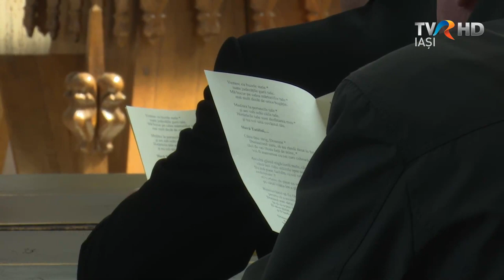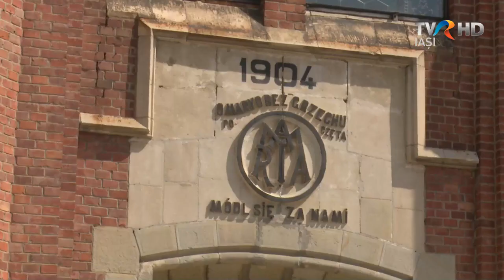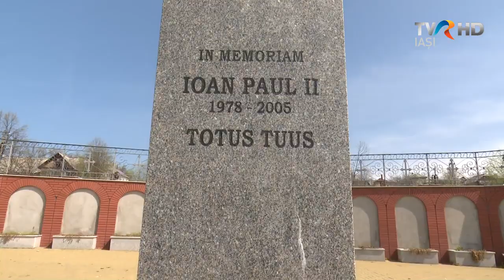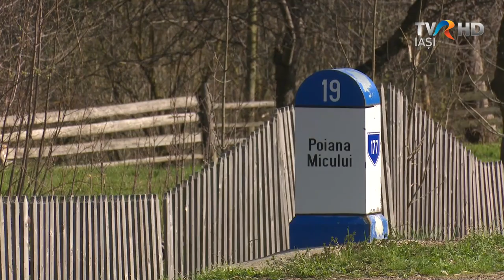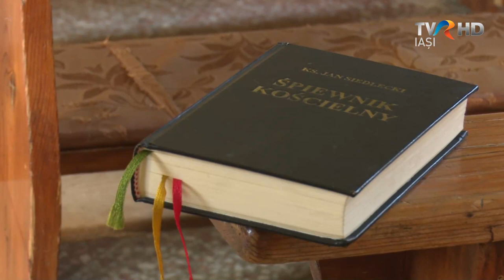TVR Iași: „Reporter Special” - „O istorie împreună - catolicii din Moldova” (3 iunie 2019)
Săbăoani, Cacica, Baia, Roman, Bacău, Poiana Micului, Traian, Oneşti, Gura Humorului,Nisiporeşti, Iaşi sunt reperele unui traseu în care am încercat să aflăm istoria comunităţii romano-catolice din Dieceza de Iaşi.
Poveşti ale locurilor în care s-a format această comunitate puternică, oameni care au creat  istoria, mărturii ale credinţei nezdruncinate de niciun regim, momente unice in viaţă,intr-un cuvânt- CREDINŢĂ.